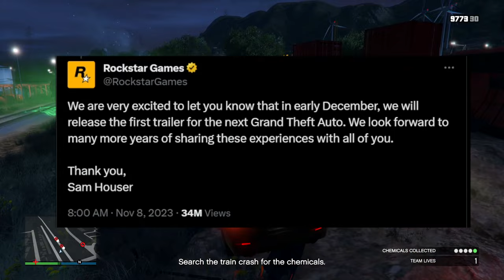OFFICAL ROCKSTAR GTA 6 TRAILER ANNOUNCMENT! (NOT A DRILL!)